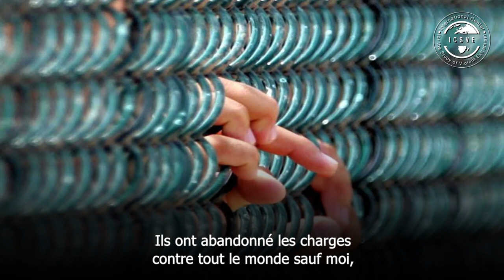Récompenses de l'État islamique